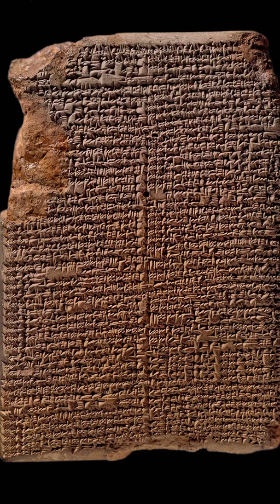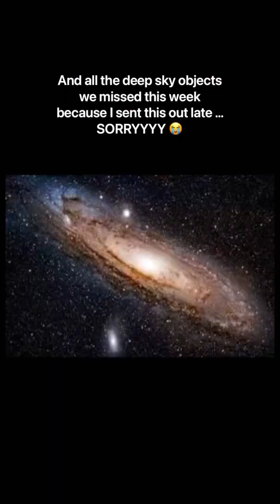Happy October !! Week 1 - space news, events and history !!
Week 1: Oct 1-8
- [ ] Oct 1, 1847 - Maria Mitchell discovered Miss Mitchell’s Comet (C/1847 T1)
- [ ] Oct 1, 1958 - National Aeronautics and Space Administration was formally inaugurated
- [ ] Oct 3, 1942 - First successful flight of a German A-4 ballistic missile
- [ ] Oct 4, 1957 - Sputnik 1 launched by the USSR, and became the first manmade object to orbit Earth
- [ ] Oct 6, 1995 - Michel Mayor and Didier Queloz announced the discovery of 51 Pegasus b, the first known extra solar planet!!!
- [ ] Oct 7, 1793 - Caroline Herschel discovered komeet Messier (C/1793 S2)

Podcast: Callin App - Space Talk
SUPPORT:

Xoxo